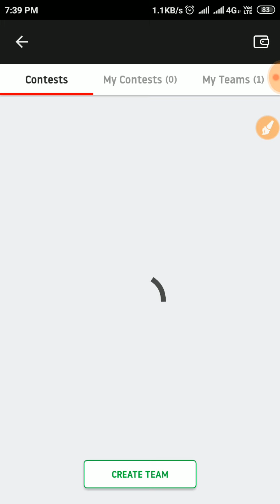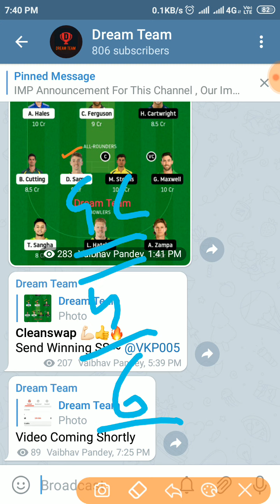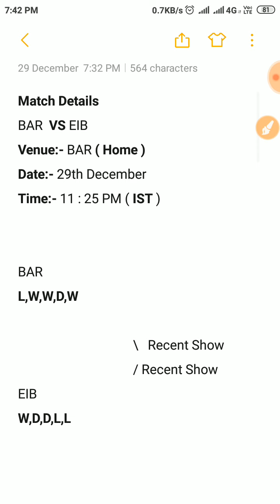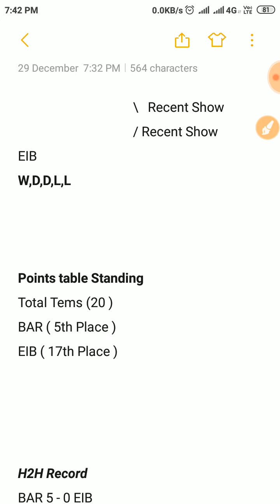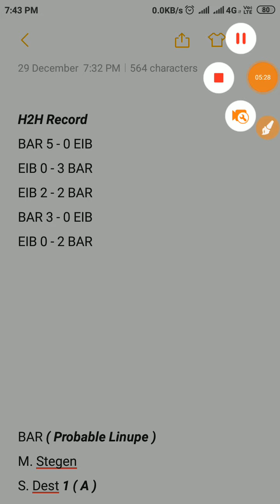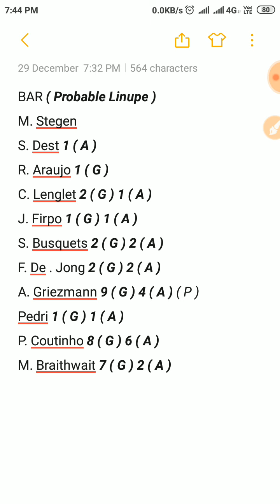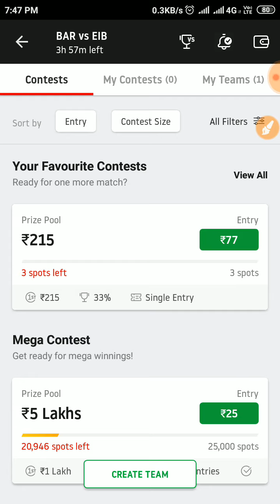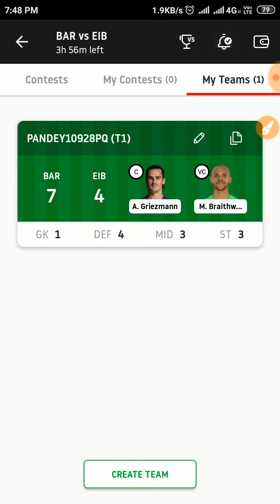BAR VS EIB La Liga Santander Football Match Dream 11 Prediction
Hi

Dosto aaj ke is video me mai aap ko BAR VS EIB ke match ke details prediction provide ke hai...
Ummeed hai aap ko ye video bahut Pasand aayege...✓✓

[Your Queries]
1) BAR VS EIB Match Details
2) BAR VS EIB H2H Record
3) BAR VS EIB All Player Stats
4) BAR VS EIB Points table Standing
5) BAR VS EIB Details Analysis

2. Dream 11 takes great care to comply with all central and state legislations in India to ensure that users are fully protected . Every contest on platform is carefully designed to comply with applicable  statutes and regulations in India . Dream 11 constitutes a ' game of mere skill '. Which makes the Dream 11 game exempt from the provisions of the public Gambling Act , 1867 ( PGA )